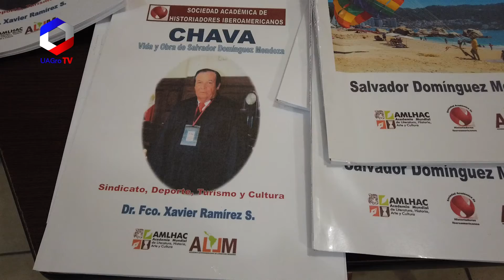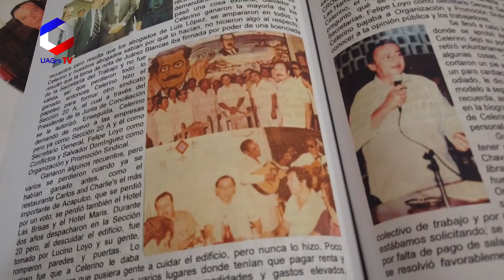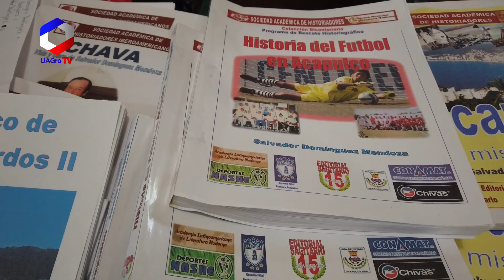Presentación de Libro Chava Domínguez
Presentación de Libro Chava Domínguez en el que participó el Lic. Urbano Magdaleno Pérez Jefe del Área de Cultura Física y Recreación de la Zona Sur de la UAGro